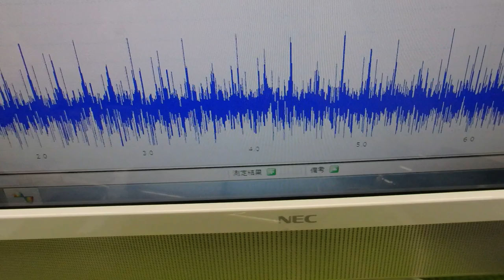メガヘルツの超音波発振制御プローブ ultrasonic-labo